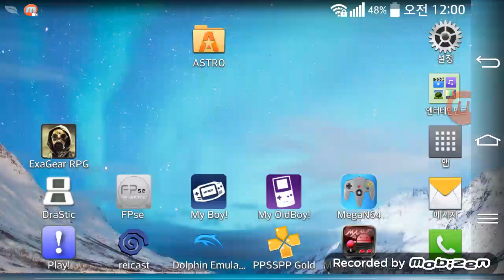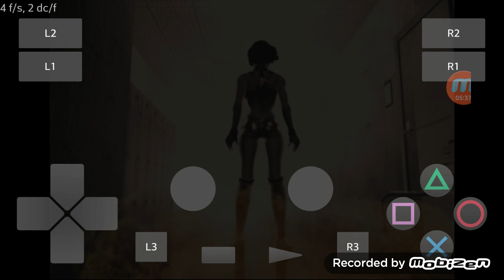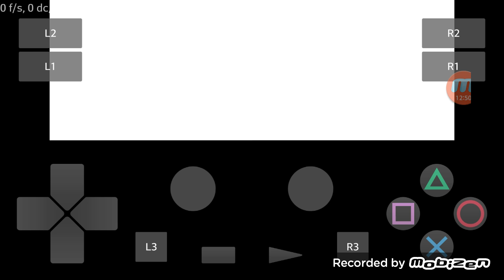PlayStation2 PS2 Android Emulator Play! v0.30 Rumble Roses Game Play